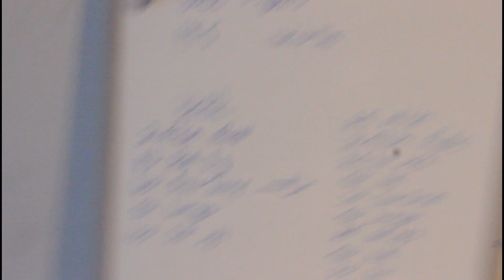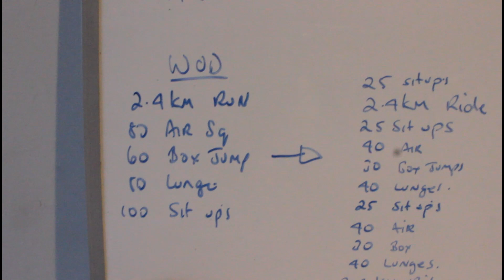Ricky Gerard calls out Matt Fraser after Nasty Nancy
Ricky Gerard Calling out Matt Fraser